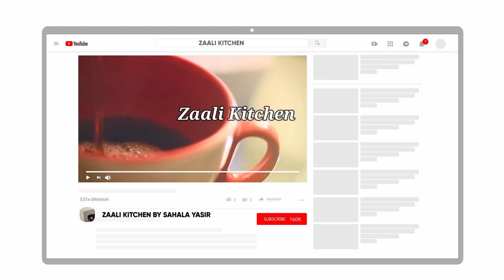ഉന്മേഷം ലഭിക്കും 2 നാരങ്ങ വെള്ളം👌Grape lime|Tank lime